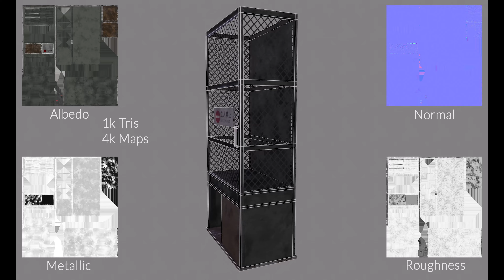Wong Yan Xiang Demoreel (2023) - Advanced Diploma in 3D Modelling | 3dsense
3dsense Media School is a leading digital arts school in Asia, preparing students for careers in film, games and animation since 2003. Our diplomas focus on providing industry-based training for Visual Effects, Animation, Game Art, Motion Design, Concept Design & Illustration, and Toy Production & Figurative Studies.